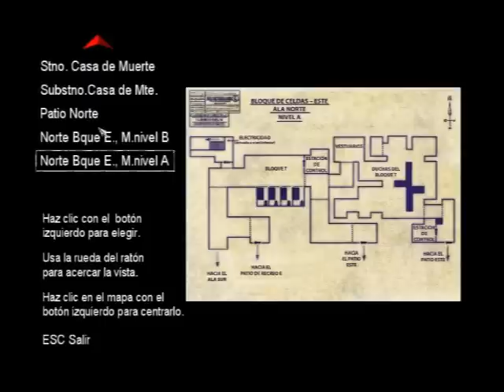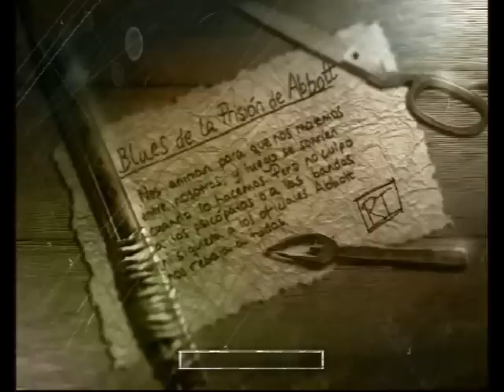The Suffering: Parte 5 (Blind) - Rambo y Problema de Sonido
Les pido disculpas porque los últimos 6 minutos están completamente mudos.. No sé que problema habrá sucedido pero se grabó COMPLETAMENTE mudo...